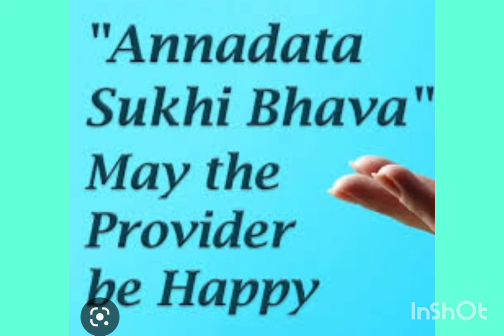ANNADHANAM PHOTOS OF SRI K.CHANDRASEKHAR GARU AND FAMILY MEMBERS